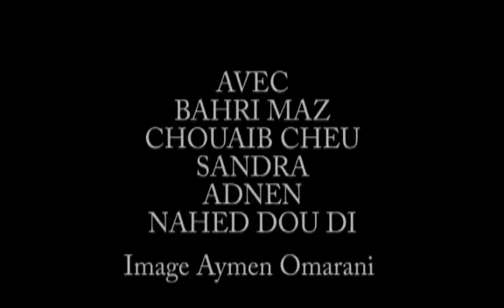From Tunisia with love: Dance the oppression away! (Je_danserai_malgré_tout_2).flv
Je danserai malgré tout 2